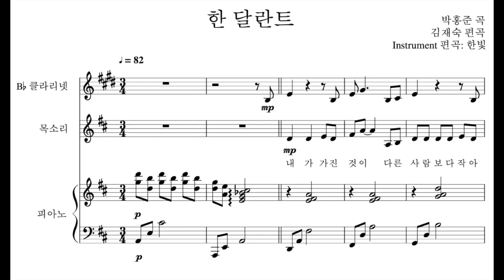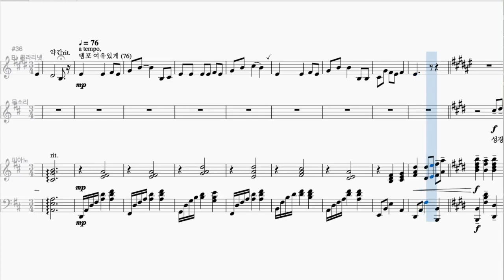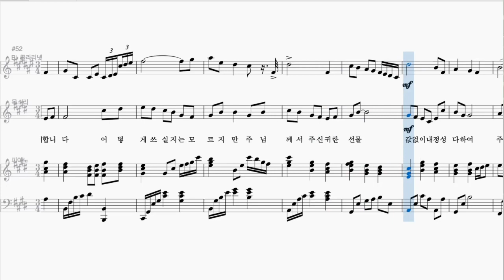한 달란트 - 내가 가진 것이 (클라리넷 / 보컬 듀엣 찬양 편곡 by 한빛)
곡: 박홍준
편곡: 김재숙
악기편곡: 한빛

원곡의 동양적 느낌을 살려서,
클라리넷 선율을 편곡하였습니다.

그냥, 이런 편곡이 있었구나, 하는 기록으로... 마치 커버영상처럼 이 영상을 남깁니다.